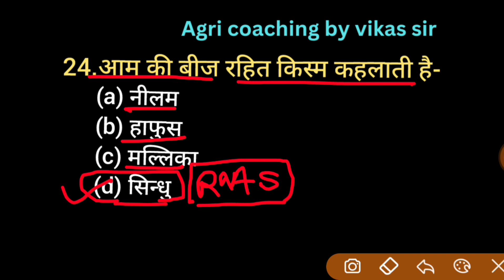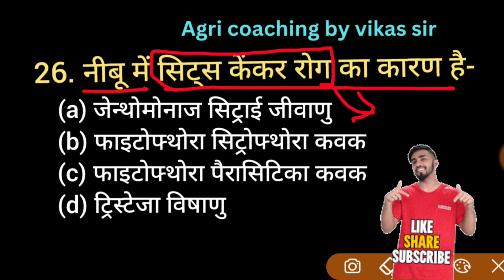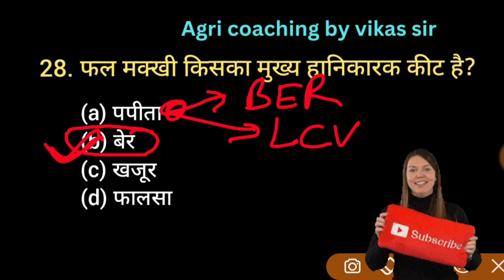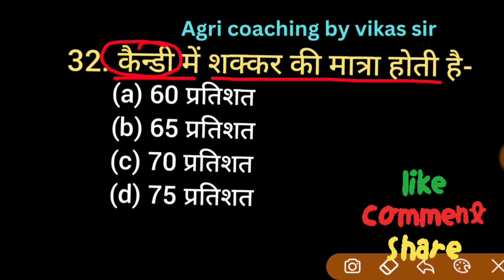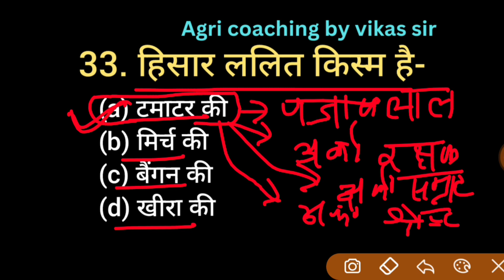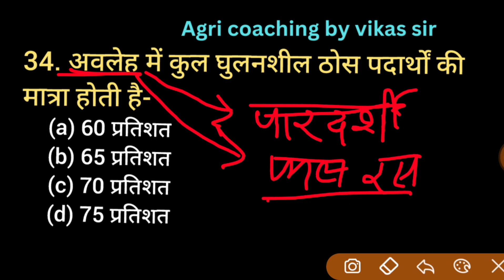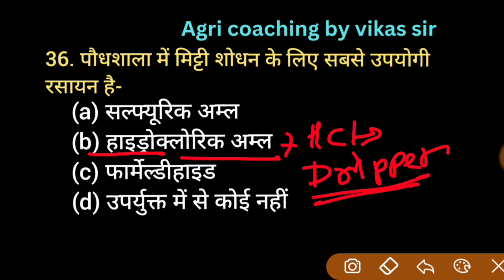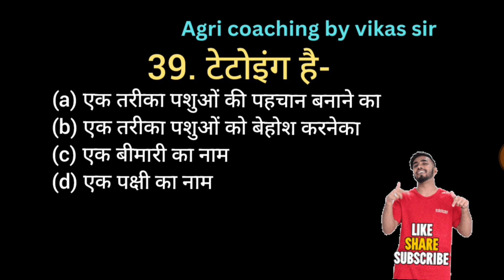UPSSSC AG TA + Can Supervisor + UP TGT, PGT New Vacancy 2023 | कृषि भाग- 4 परीक्षा में छपने वाले Mcq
UPSSSC AG TA + Can Supervisor + UP TGT, PGT New Vacancy 2023 | कृषि भाग-01 परीक्षा में छपने वाले Mcq
agriculture
upsssc_ta
Upsssc_can_super
TGT/PGT
कृषि_प्रैक्टिस _सेट
Agriculture
Agriculture
Agri
Pgt_agricuture
upsssc
UPSSSC
PGT AGRICULTURE
TGT AGRICULTURE
TGT PGT 2022
tgt , pgt
tgt agriculture ,
Agriculture_Ta
TGT
PGT
AGRICULTURE TGT